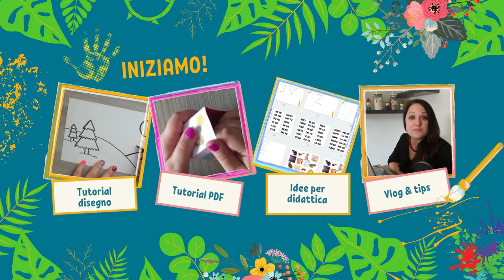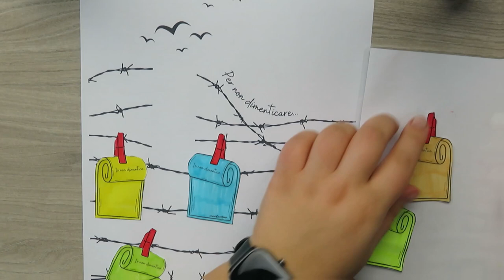Io non dimentico... | Attività per la giornata della memoria | vanEducation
Come?
1 - Supportando il canale youtube vanEducation, iscrivendoti al seguente link:
2 - Taggandomi nelle stories di instagram mostrando a me e al resto della community il tuo bellissimo disegno. Che tu abbia 3 anni o 100, sei sempre il benvenuto! Se mi tagghi, io potrò ripostare la tua foto. Ecco il link alla mia pagina instagram

❤LICENZE E ATTRIBUZIONI:
Sigla 2021: Carpe Diem di Kevin McLeod
Musica di questo video: First Dream - Brian Bolger